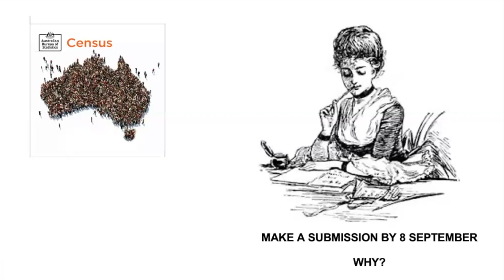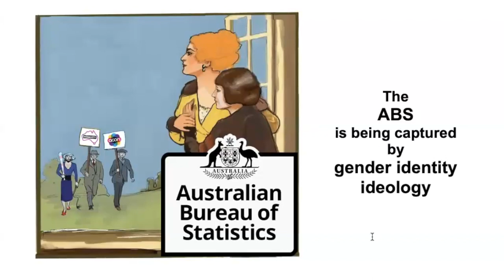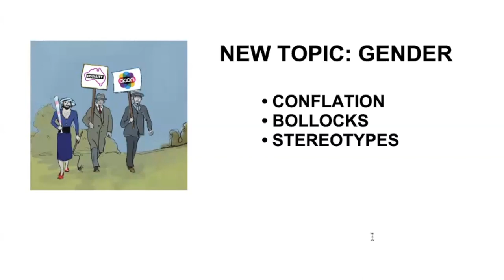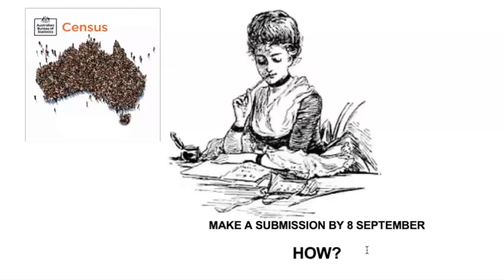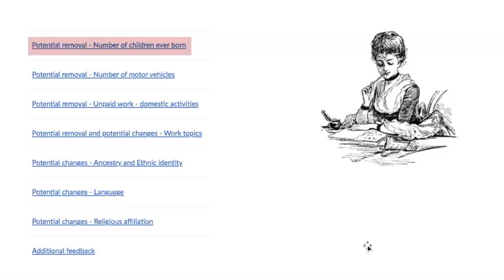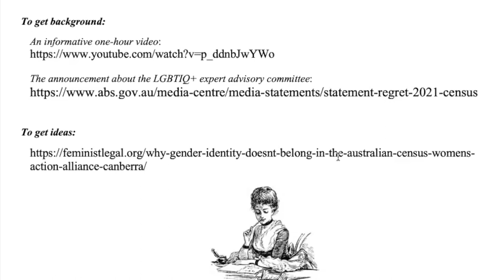Call to Action: Australian Bureau of Statistics 2026 Census Topic consultation - WDI FQT Aus/NZ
WDI's Janet Fraser shares a presentation by Eileen Healey on how to make a submission to the Australian Bureau of Statistics' 2026 Census Topic consultation (closing 8th September, 2023).